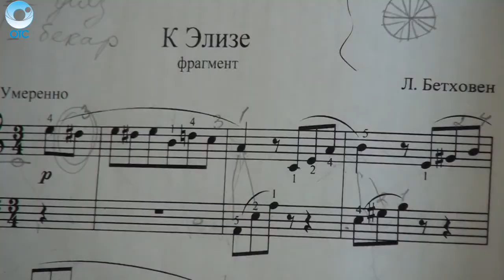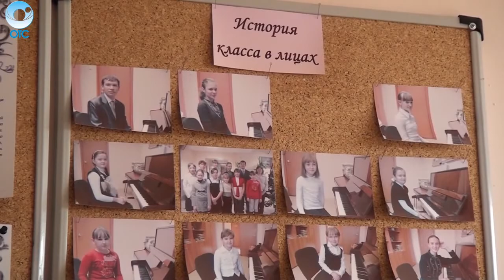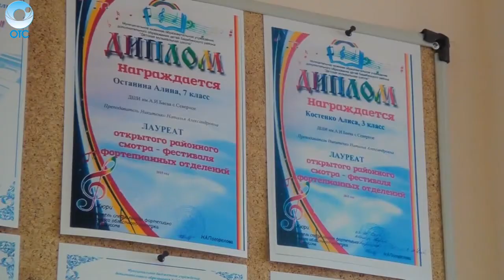Рубрика "Область в лицах": Наталья Никитенко